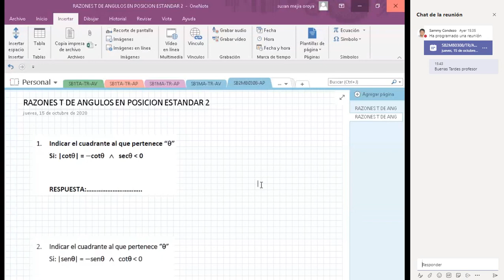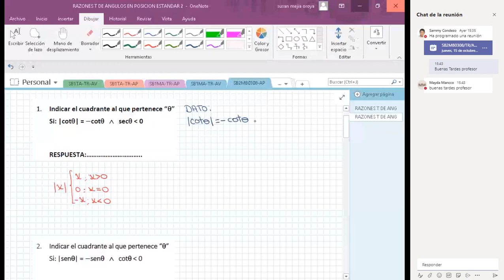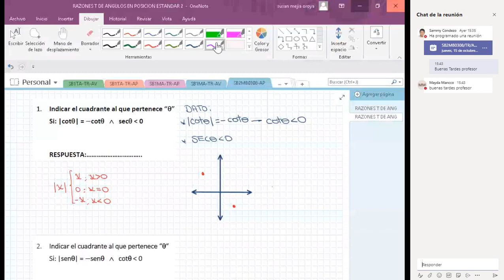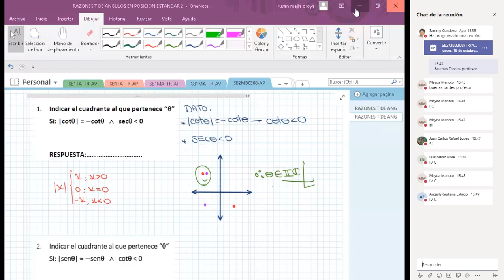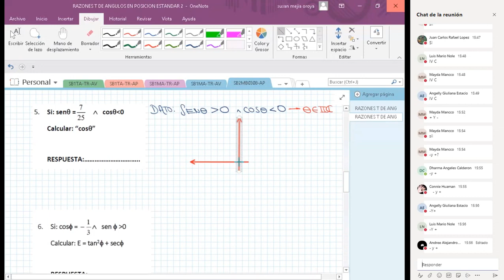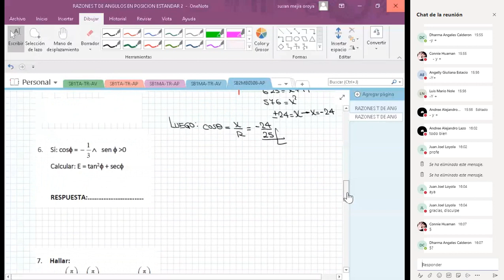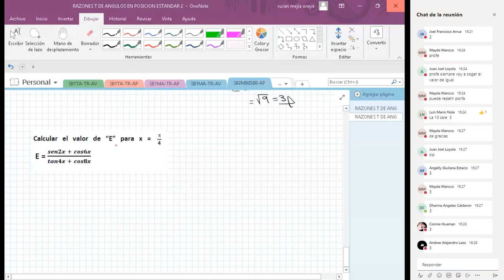10 TR AP - Razones Trigonométricas de Ángulos en Posición Estándar II / Básico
-Material de Clase:
-Drive: